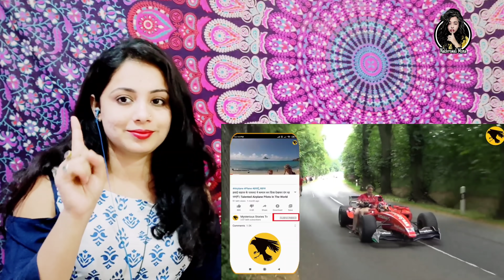खेल के दौरान घटी सबसे अजीब और शर्मनाक घटनाएं |One In A Million Moments In Sports History | Reaction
Hello Guys ,